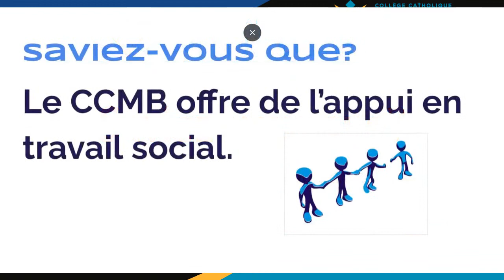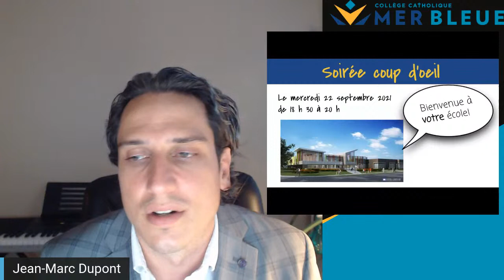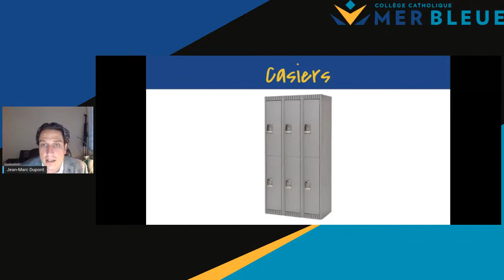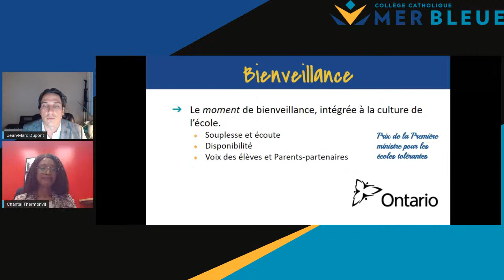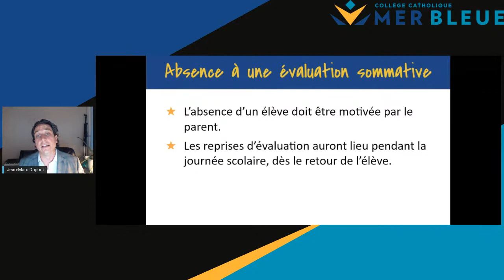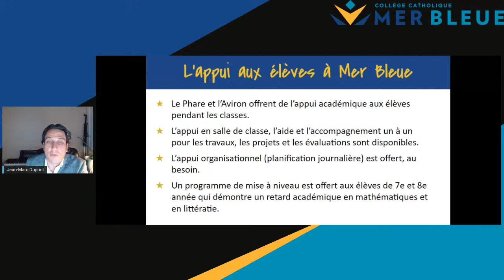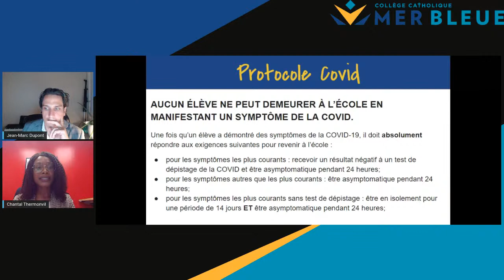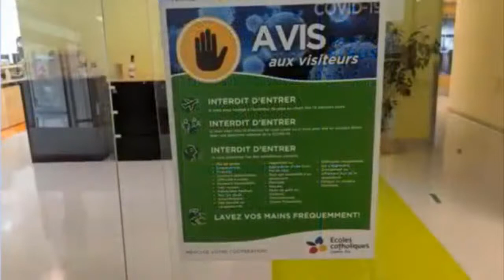Soirée coup d'oeil du Collège catholique Mer Bleue